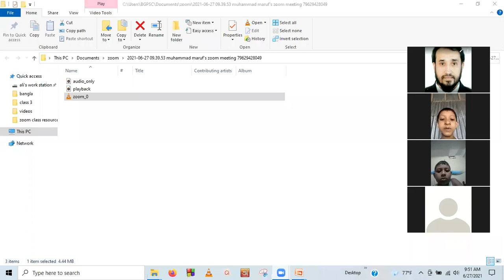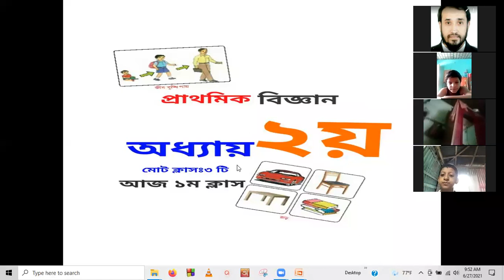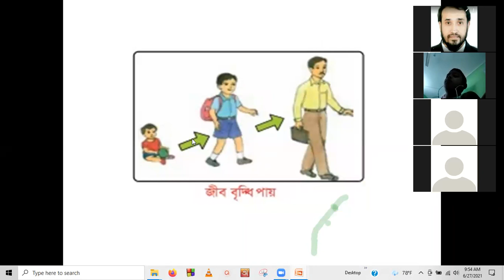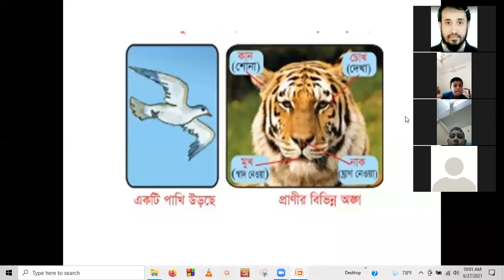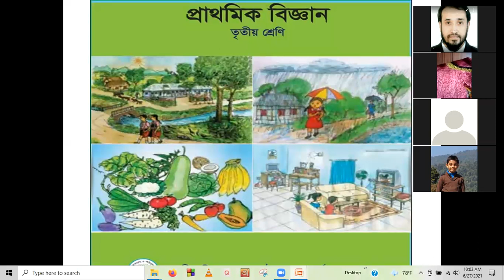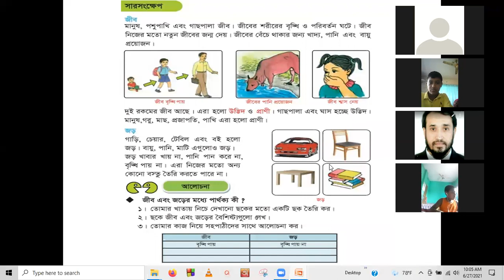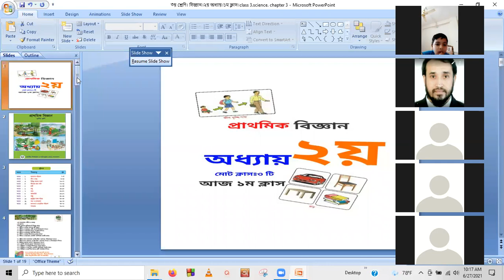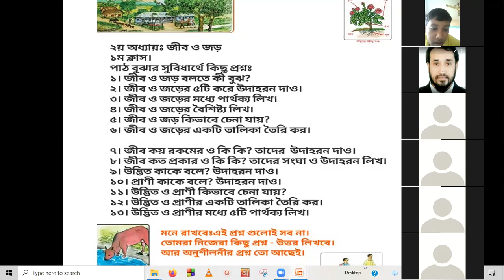zoom 27.6.21|| class 3,sec:C, sub: Science,chapter 2